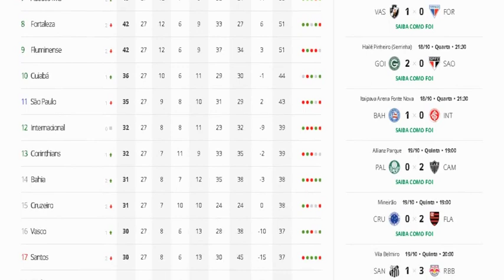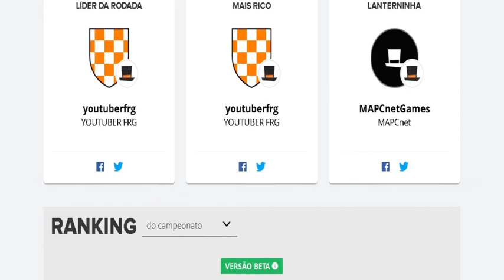Cartola Rodada #28 | Resultados + Classificação + Escalação + Liga + Inscritos | Ano 2023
Confira os critérios para saber como ter destaques do seu canal nos cards e na tela final dos nossos vídeos.

CRITÉRIOS P/ DESTAQUE CARDS NOS VÍDEOS
- Ser inscrito no canal MAPCnet Games de forma pública.

- Postar um comentário nos  nossos vídeos não comemorativos.

- Ter  mais curtidas nesse comentário, ou primeiro a comentar em caso de empate, até quando for publicado um novo vídeo não comemorativo seguinte no nosso canal.

CRITÉRIOS P/ DESTAQUE FINAL NOS VÍDEOS

- Postar um comentário em qualquer  dos nossos vídeos.

- Ser o primeiro atingir pelo menos 10 curtidas ou mais nesse comentário, ou primeiro a comentar em caso de empate.

- Postar um comentário no vídeo para avisar que atingiu a meta de curtidas e assim ser colocado o destaque conquistado.

Agradecemos por sua visualização.
Agradecemos por seu like.
Agradecemos pelo seu compartilhamento.
Agradecemos por sua inscrição.